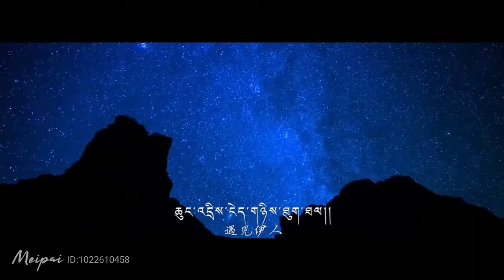གླུ་དབྱངས། ༼ལས་འབྲས།༽ ལེན་མཁན། ཨ་བསམ། བཀྲ་ཤིས་མཚོ།